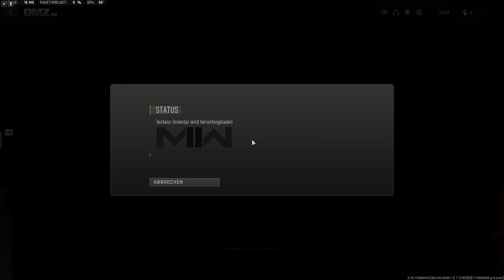Mission „Auftragskiller" von Phalanx | Cod MW2 DMZ Vondel gameplay, META Clan, Ron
Wir erledigen zusammen die Mission
„Auftragskiller" von Phalanx.
(Beende 4 verschiedene Aufträge in einem Einsatz und exfiltriere mit dem letzten Helikopter)

Trupp:  Irisundsina95/Iris, Der Osten kommt/Mike, Rombo/Ron

Unser Motto: Mal gewinnen wir und mal verlieren die anderen!😉
Und das wichtigste für uns: Spaß haben und lachen was das Zeug hält.
Wir wünschen euch sehr viel Spaß und Unterhaltung mit dem Video.

Haut rein 👊 und genießt das Leben! Euer Ron

▬▬▬ Kanalbeschreibung „TESTosttheRON" ▬▬▬

Ich liebe es schon immer, Menschen zum Lachen zu bringen! Und wenn ich es nur schaffe, einen Menschen pro Monat zum Lachen zu bringen, habe ich etwas Gutes erreicht. Klingt zwar komisch, ist aber so.
Wenn ich dann noch mit Kumpels coole Games zocken und dabei lachen kann ohne Ende, lässt mich das alles andere vergessen. Diese Zeit genieße ich sehr!

Natürlich wird es hier auch ernstere Themen, authentische und weniger lustige Inhalte geben, was aber meiner Meinung nach dazu gehört, wenn man Ereignisse aus seinem reallife mit der Öffentlichkeit teilt.

▬▬▬ Mein Content ▬▬▬

→ lustige Gameplays, allgemeine Shorts & Videos über unseren Hund
→ Tests zu verschiedensten Produkten erstellen
→ Später sollen eventuell auch interessante Interviews folgen

Ich würde mich wirklich sehr über ein Abo freuen.
Haut rein und genießt das Leben! Viel Spaß!
Euer Ron

Und falls Du Vorschläge für ein neues Thema hast, dann schreib es einfach in die Kommentare oder mir persönlich.

▬▬▬ Mein Equipment ▬▬▬

Kamera: Logitech C920 Pro, Samsung Galaxy S23 Ultra
Mikrofon: Roccat Torch Standmikrofon, K8 Wireless Ansteck-Mikrofon
Headset: Roccat Elo Air 7.1 Wireless
Tastatur: Roccat Vulcan 122 Aimo
Maus: Logitech G502 X Wireless Gaming Maus
Mauspad: Corsair MM500 & Gcsyo Glasmauspad
Controller: PS5- & XBox Controller
Kopfhörer: JBL Live 500BT und Google Pixel Buds

▬▬▬ Links ▬▬▬

►  Wer mich finanziell unterstützen möchte, kann dies gerne per "PayPal" tun.